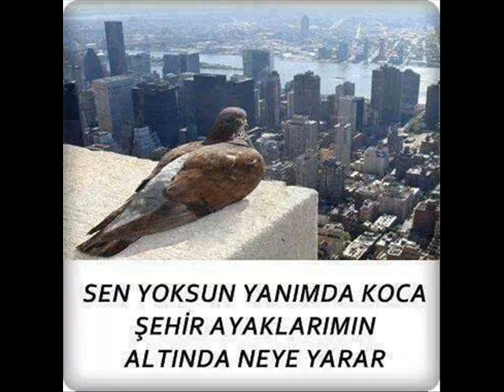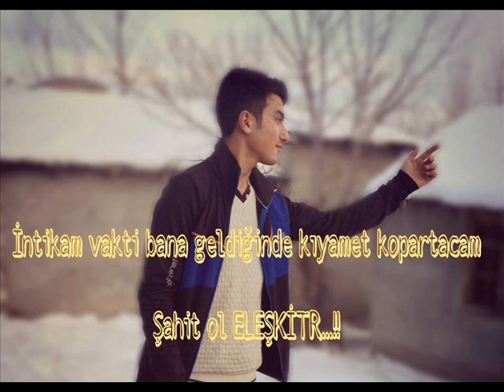Film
ağrı eleşkirt yusufözdemir onur arslan